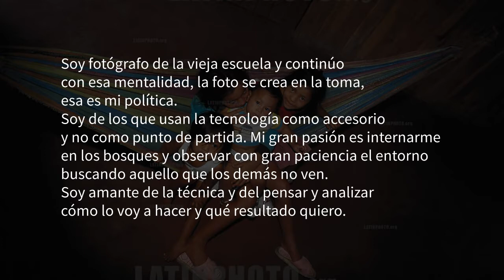Víctor Jaramillo - LATINPHOTO.org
Víctor Jaramillo Granados - Costa Rica
Photographer of the Month - July 2018